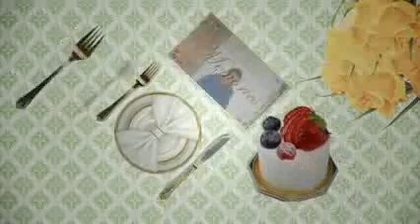Faks- Ko Dobija Taj I Gubi - by